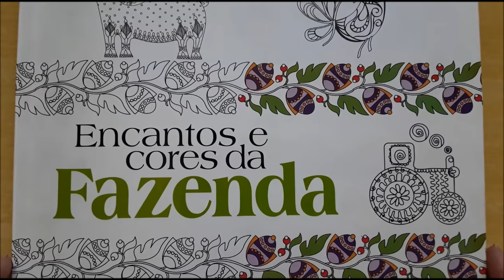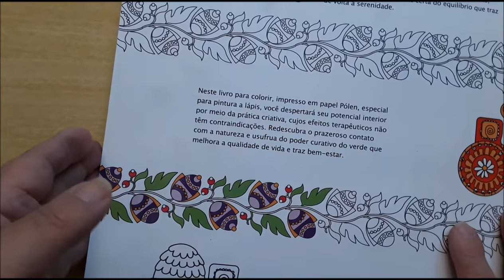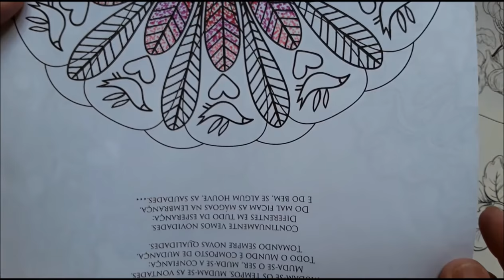Pontilhismo - Encantos e Cores da Fazenda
Usando técnica de pontilhismo para colorir desenho